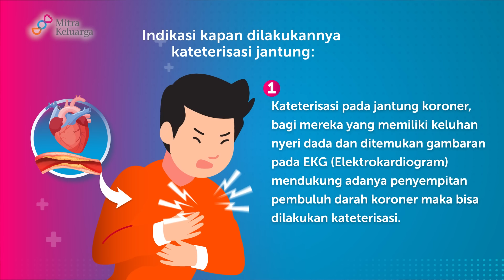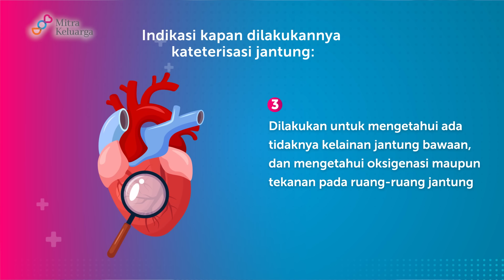Kateterisasi Jantung, Ini Hal yang Harus Diketahui - dr. Wisnoe Pribadi, Sp.JP(K), FIHA, FICA, FAsCC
Kateterisasi jantung adalah prosedur medis yang memiliki tujuan untuk mendeteksi masalah pada jantung, termasuk mengetahui indikasi penyakit jantung koroner.

Dengan katerisasi jantung, maka dapat diketahui ada atau tidaknya sumbatan di pembuluh darah.

Lalu, bagaimana prosedur kateterisasi jantung? Saksikan pemaparan dr. Wisnoe Pribadi, Sp.JP(K), FIHA, FICA, FAsCC dari Mitra Keluarga Depok dalam Bincang Sehat MIKA berjudul "Kateterisasi Jantung, Ini Hal yang Harus Diketahui"

🎬 Time Stamps:
01:02 - Apa itu kateterisasi jantung?
01:28 - Kapan seseorang membutuhkan prosedur kateterisasi jantung?
02:33 - Bagaimana prosedur kateterisasi jantung?
03:08 - Adakah efek samping dan risikonya?